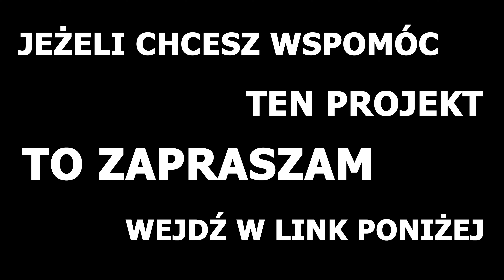Prace przy skorupie - remont niewiadówki #3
W tym odcinku zajmiemy się łataniem skorupy, która wygląda jak po ostrzale😅